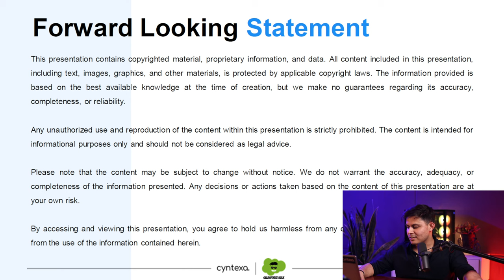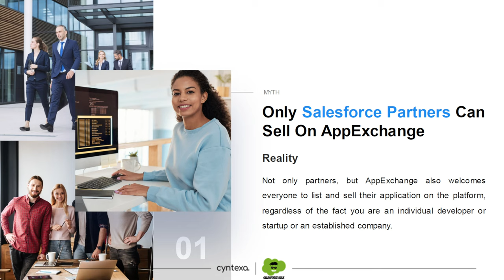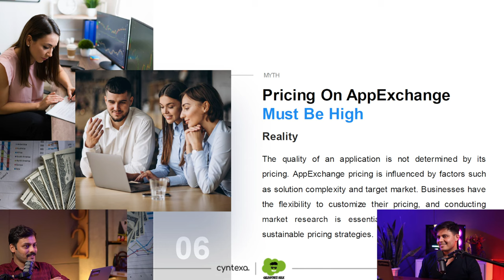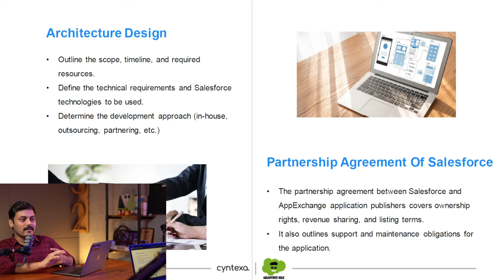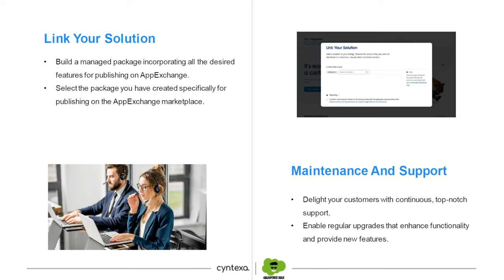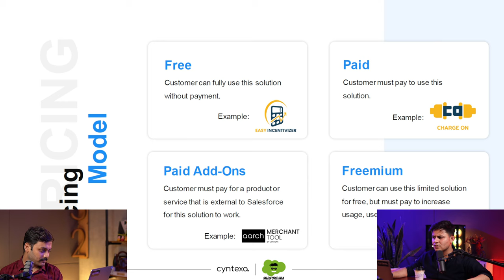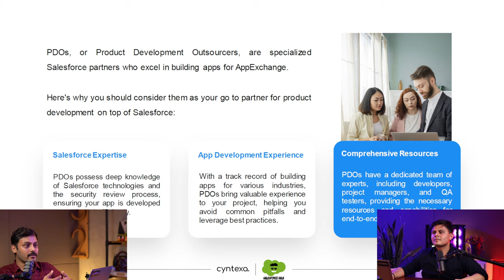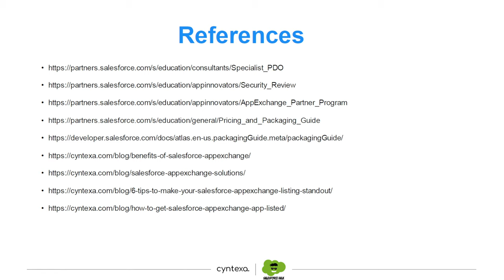What is Salesforce AppExchange & Is It The Right Choice For Your Business?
Salesforce AppExchange is the world's leading enterprise cloud marketplace, boasting thousands of pre-built apps and integrations that effortlessly expand the capabilities of Salesforce across various business functions. With AppExchange, businesses can discover, install, and customize apps to meet their unique needs, enhancing their sales, service, marketing, and more.

Salesforce AppExchange provides a platform to showcase and monetize your innovative application to a global audience. Cyntexa is providing Salesforce AppExchange App Development Services which supports the entire lifecycle of app development and deployment, from initial creation to marketing and sales, ensuring that your app can achieve maximum visibility and success.

In this Live Stream We Discussed:
0:00 - Introduction
3:33 - Agenda
5:35 - What is Salesforce AppExchange?
7:30 - Why should you sell your SAAS application on Salesforce AppExchange?
11:19 - Busting myths: Who can sell their application on AppExchange?
21:52 - Q&A
26:41 - Understanding ISV and OEM: Roles and benefits
34:18 - Step-by-Step Guide to Transform your Salesforce AppExchange idea into reality
50:28 - Types of solutions that can be published on Salesforce AppExchange
55:12 - Revenue generation opportunities on AppExchange
56:20 - Success stories: Famous brands with their applications on AppExchange
57:45 - Pricing models
1:01:06 - Revenue sharing with Salesforce
1:03:55 - Boosting your application's marketing through Salesforce AppExchange
1:04:55 - Managing features, customers, and license data with Salesforce
1:09:31 - How to choose the right AppExchange App Development Partner
1:14:34 - Q&A session

Cyntexa is your trusted Salesforce partner, offering top-notch services to help you get the most out of your CRM investment.